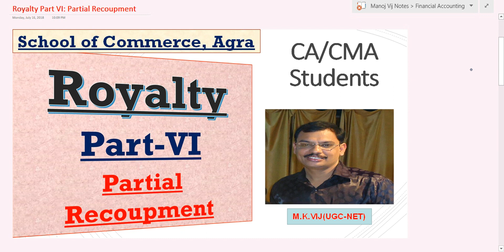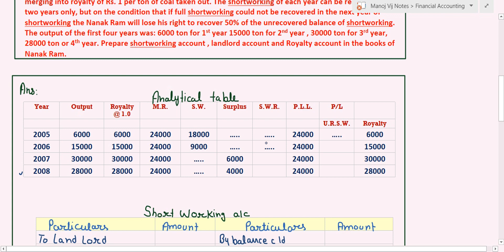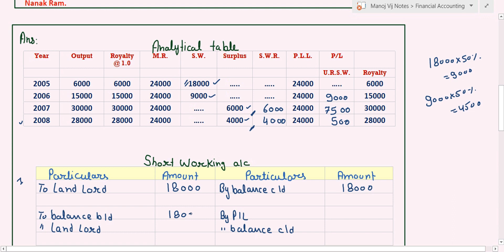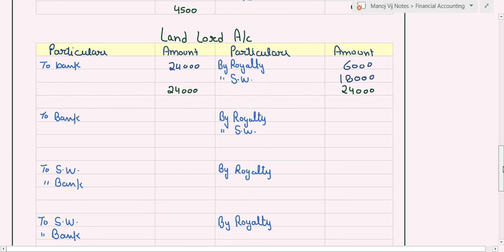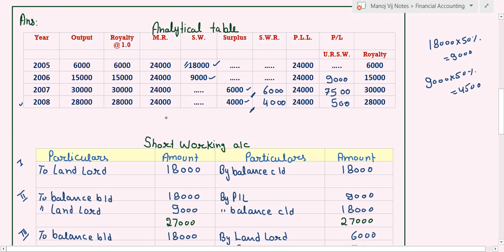~~Part VI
iss video mai partial recoupment ka treatment karna bataya gaya h.